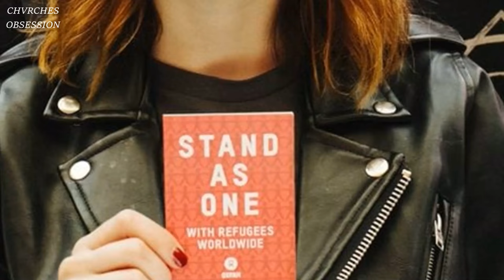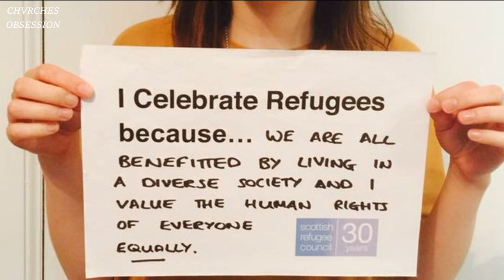Chvrches Bow Down Unofficial Music Video - High Quality - Never played Live - 1080p HD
Chvrches Bow Down (every open eye bonus track) Unofficial Video - High Quality - Never played Live - 1080p HD. It's partially a tribute to the charitable work of Lauren Mayberry & Chvrches.